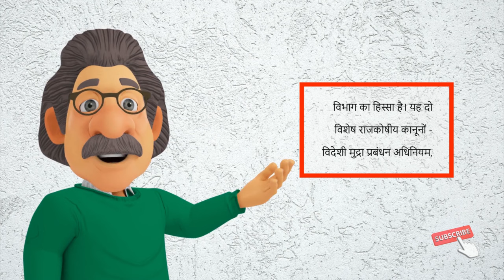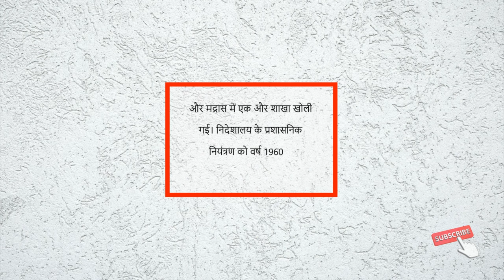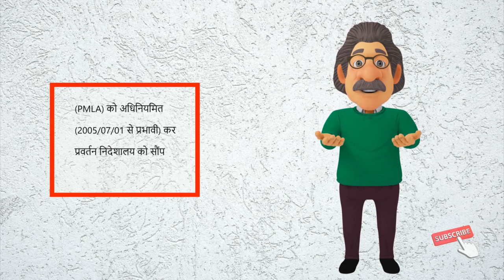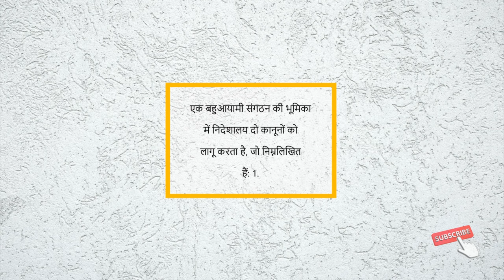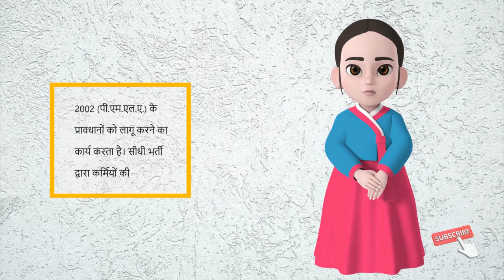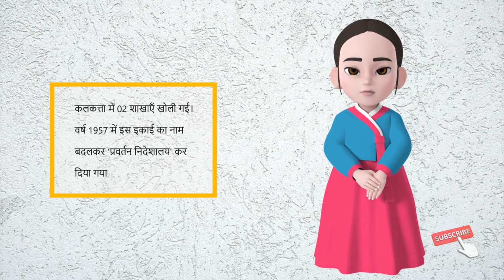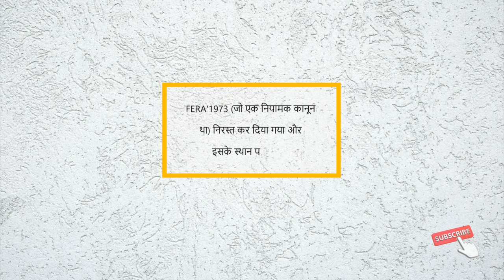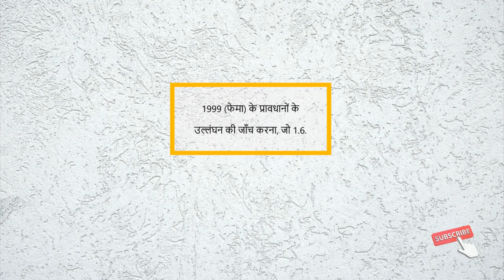प्रवर्तन निदेशालय (ईडी) - छापे, कार्य, शक्तियां | FEMA ACT 1999 | FERA Act, 1973 | मनी लॉन्ड्रिंग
आप सभी ने प्रवर्तन निदेशालय के बारे में तो जरूर सुना होगा प्रवर्तन निदेशालय को ED यानी कि Enforcement directorate  के नाम से भी जानते हैं| हम हमेशा सुनते हैं कि प्रवर्तन निदेशालय (ED) ने यहां पर छापेमारी की इतने रुपए पकड़ा, तो आखिर यह प्रवर्तन निदेशालय (ED) होता क्या है| प्रवर्तन निदेशालय (ED) क्या होता है, प्रवर्तन निदेशालय (ED) की स्थापना कब हुई, प्रवर्तन निदेशालय (ED) का संगठनात्मक ढांचा कैसा है, प्रवर्तन निदेशालय (ED) का अधिकार एवं कर्तव्य क्या होता है और प्रवर्तन निदेशालय (ED) किन कानूनों के तहत कार्यवाही करती है।